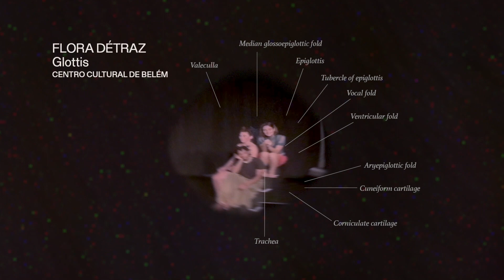FLORA DÉTRAZ - Glottis - ALKANTARA FESTIVAL 2020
29 nov 2020, 11h
30 nov 2020, 19h
Alkantara Festival 2020 | Centro Cultural de Belém

Glottis acontece no interior de uma glote ou no fim perdido de uma gruta, em tempos ancestrais, na pré-história ou em tempos futuros, depois da história. Três figuras — pessoas que vêem de olhos fechados, xamãs em hipnose, ou simples sonâmbulas — entregam-se a práticas misteriosas. Numa espécie de concerto dançado, perturbadoramente parecido a uma profecia fantástica, conversam com forças invisíveis. Mergulho onírico nos meandros da magia e do inconsciente, Glottis faz a apologia do oculto.

Este espetáculo é apresentado em antestreia no Alkantara Festival, antes da sua estreia no Concertgebouw Brugge em dezembro 2020.